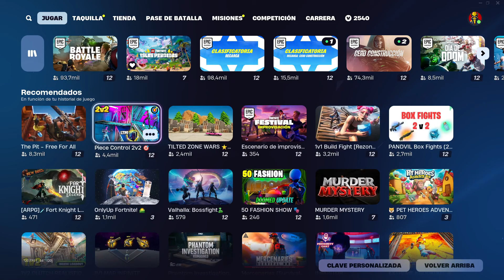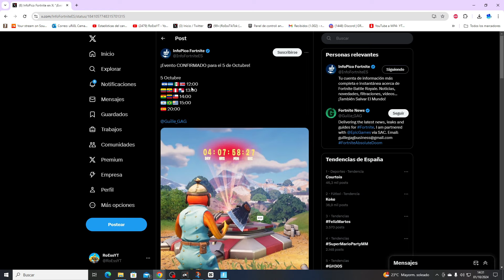¡ATENCIÓN! Como ENTRAR al *EVENTO FINAL de DOOM* en FORTNITE TEMPORADA 4! (FECHA , HORARIOS,..)